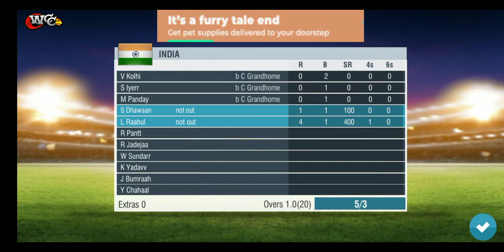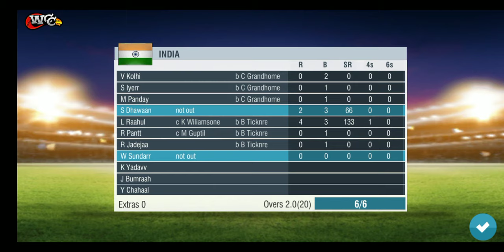Cricket - India Vs New Zealand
Check my websites